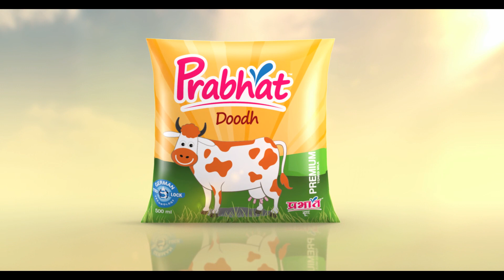Prabhat Milk Hindi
Prabhat Milk Hindi Commercial